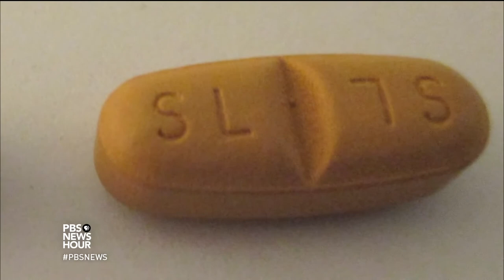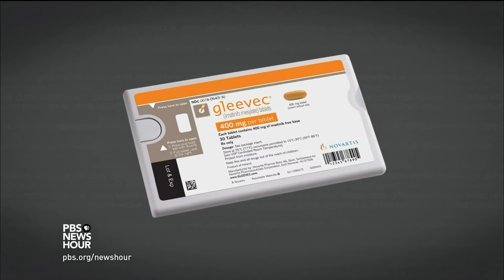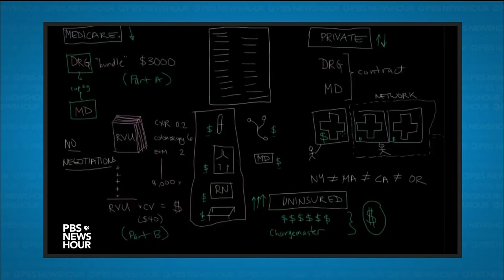American Sickness on PBS - Elizabeth Rosenthal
Dr. Elisabeth Rosenthal is the editor-in-chief of Kaiser Health News and the author of An American Sickness, a shocking investigation into America's healthcare system. A former ER physician, Dr. Rosenthal was also an award-winning reporter at The New York Times for twenty-two years, gaining acclaim for her coverage of health and health policy issues. Drawing on her expertise, Dr. Rosenthal unpacks one of America's most complex and frustrating institutions with a humanist approach, and examines what doctors, patients, and providers can do to help repair it.